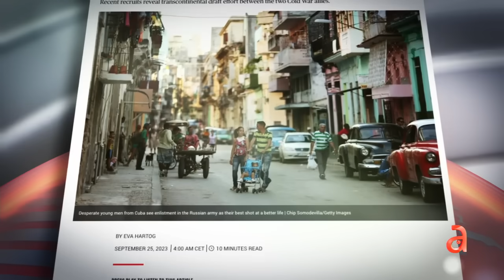Mercenarios cubanos reclutados por Rusia dicen que firmaron un contrato con el diablo